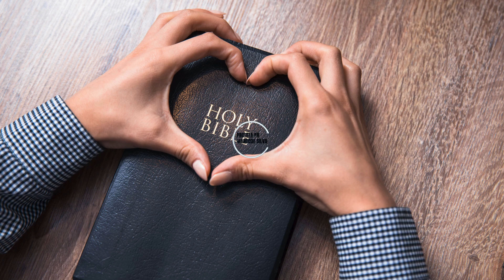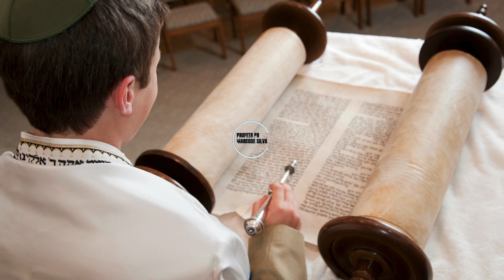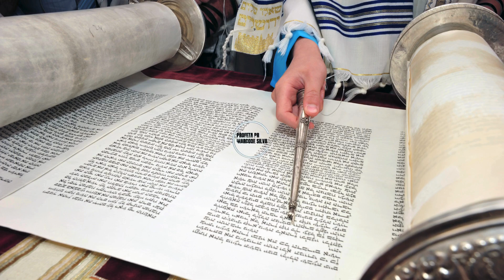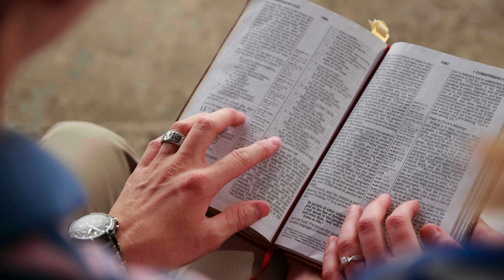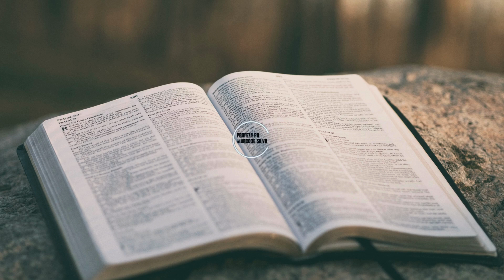Conexão Profética Terceiro Templo e as Novilhas Vermelhas no Cenário Atual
O que as novilhas vermelhas têm a ver com a construção do Terceiro Templo em Israel? Neste vídeo, trazemos as últimas atualizações sobre este tema intrigante que está movimentando estudiosos, teólogos e aqueles atentos aos sinais proféticos. Descubra o simbolismo das novilhas vermelhas, sua importância nas tradições judaicas e como isso se conecta às profecias sobre o Terceiro Templo.